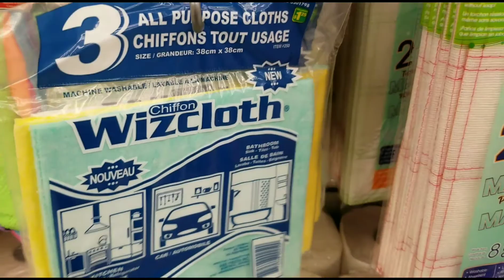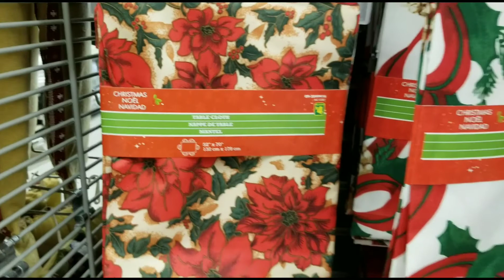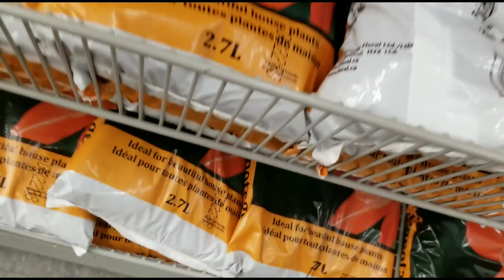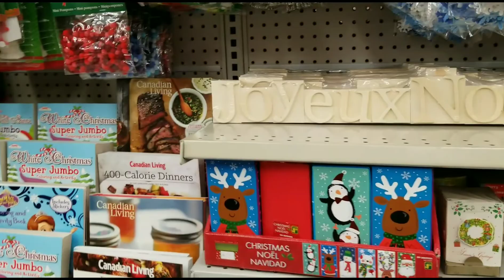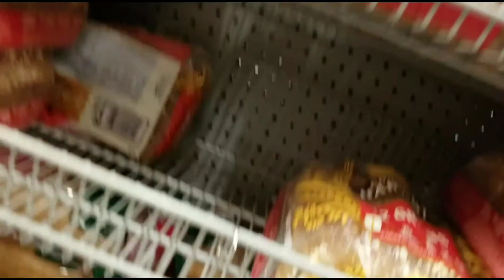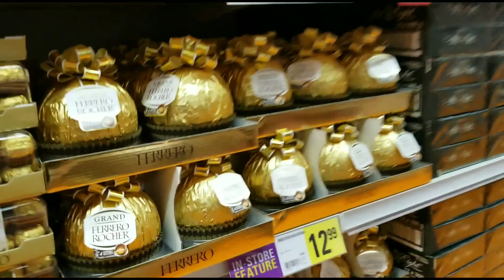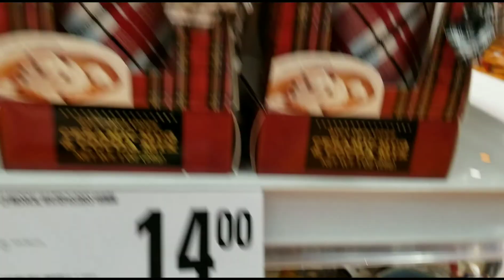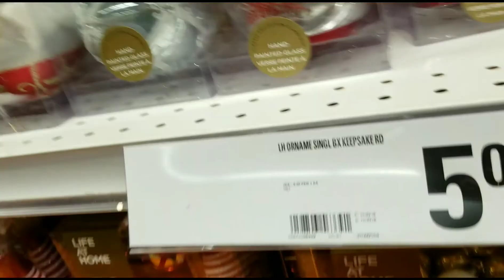В Торонто крісмес через два тижні а снігу нема. Погада шикарна.